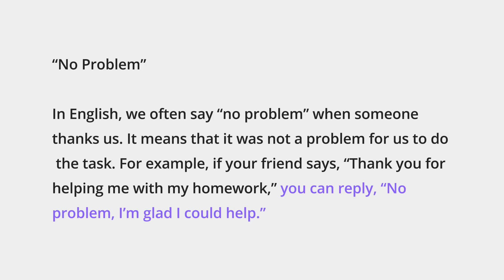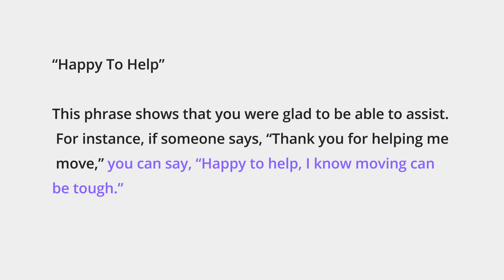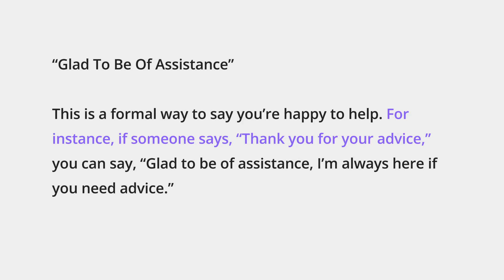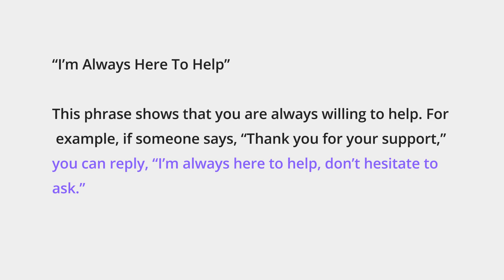Instead of "You're welcome" 🇬🇧 A2-B1 Level 🇬🇧 Learn English Through Short Story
‼️ 100% Off Original Price (valid until 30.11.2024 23:59). Don't forget to give it a 5 star rating ‼️
‼️ English Practice Cards ‼️

Improve your English with 12 alternative responses to "thank you"

Use words and phrases from the story to talk about yourself.
Your brain will resist, which means you're doing it right. Don't give up!
Tell a new story every day and you will get incredible results.

0:00 “No Problem”
0:24 “Don’t Mention It”
0:48 “It’s My Pleasure”
1:09 “Not At All”
1:28 “Happy To Help”
1:46 “Anytime”
2:02 “Glad To Be Of Assistance”
2:21 “Of Course”
2:38 “Think Nothing Of It”
2:56 “That’s Alright”
3:16 “It Was Nothing”
3:35 “I’m Always Here To Help”

How you benefit from this video:
✅ Reading Practice
✅ Listening Practice
✅ Comprehension Practice
✅ Vocabulary Building
✅ Using Plain English
✅ Speaking Practice Topics
✅ Pronunciation Practice
✅ Improving Conversation Skills
✅ Understanding the Use of Grammar
✅ Speaking Practice
✅ New Knowledge and a bit of Fun ;)

- Listening Practice: This is essential for understanding spoken language and following conversations.
- Vocabulary Expansion: The more words you know, the better you can understand and express yourself.
- Reading Comprehension: This helps you understand written text and gain information.
- Pronunciation: Being able to pronounce words correctly will improve your communication and make you easier to understand.
- Understanding Grammar: Knowing grammar rules helps you form accurate sentences and structures your thoughts clearly.
- Conversational Skills: This allows you to have natural and engaging conversations with others.
- Fluency and Flow: Speaking smoothly and seamlessly makes your speech more natural and effortless.